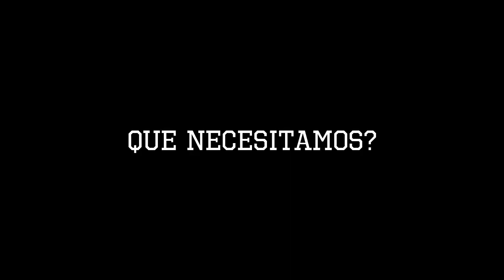Tutorial Aprende a Montar tu Cadena Fácil y Rápido BMX | BOOM RIDERS